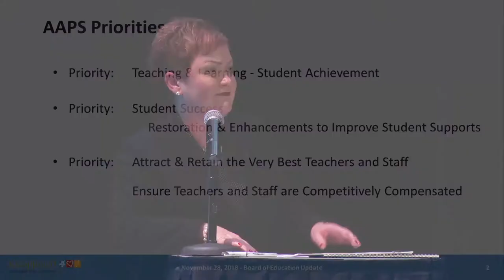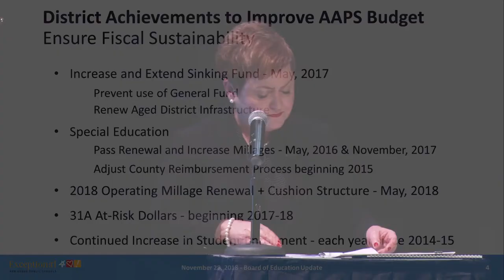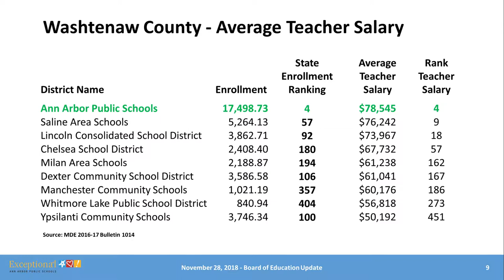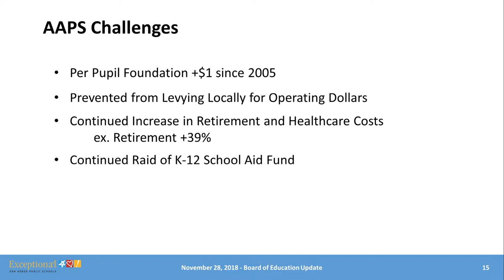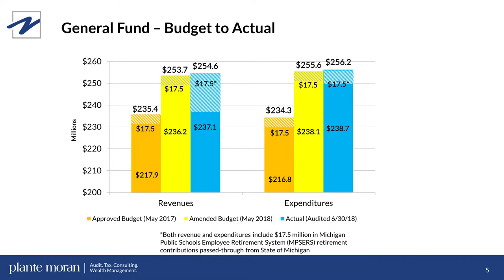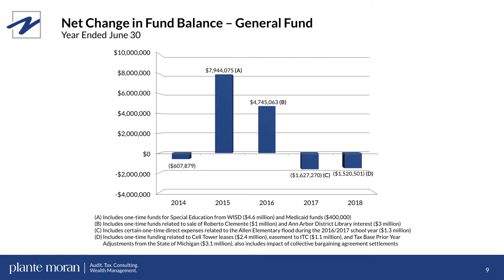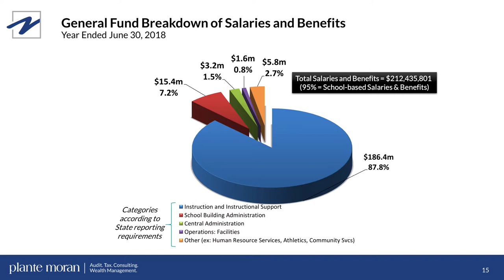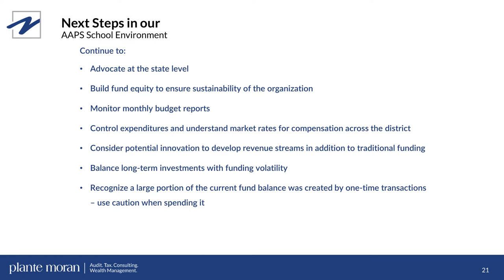Ann Arbor Public Schools 2017-18 Audit Report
On November 28, 2018 the Ann Arbor Public Schools Board of Education received the report on the 2017-18 edit.